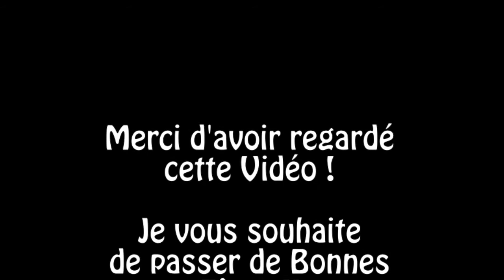❄ Winterlicious TAG ❄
↓↓↓  Déroulez pour plus d'infos / Scroll for more info  ↓↓↓

Rien de tel pour commencer ce mois de Décembre que le Winterlicious Tag que j'ai découvert sur la chaine "FashionBeauty"

Je ne tague personne en particulier mais si cela vous dit n'hésitez pas à le faire à votre tour ;-)

QUESTIONS :
1- Vernis favoris de l'hiver?
2- Produit pour les lèvres de l'hiver?
3- Vêtement le plus porté en hiver?
4- Accessoire le plus porté en hiver?
5- Bougie préférée en hiver?
6- Boisson préférée de l'hiver?
7- Film préféré de Noël?
8- Chanson préférée de Noël?
9- Plat/dessert préférée pendant les fêtes?
10- Quelle est votre décoration de Noël préférée cette année?
11- Qu'il y a-t-il en haut de votre liste au Père noël ?
12- Quels sont vos plans pour les fêtes de cette année?

Suivez moi ;-)